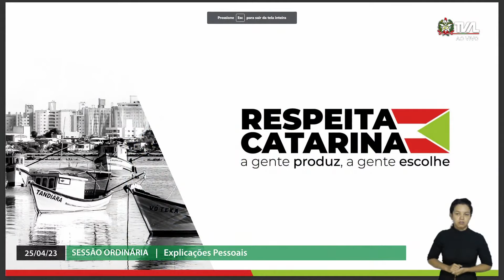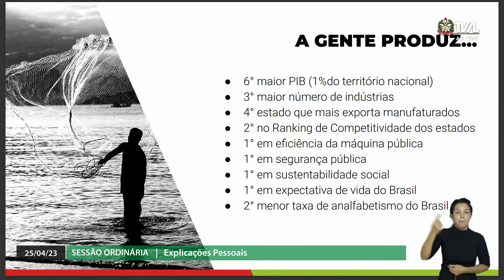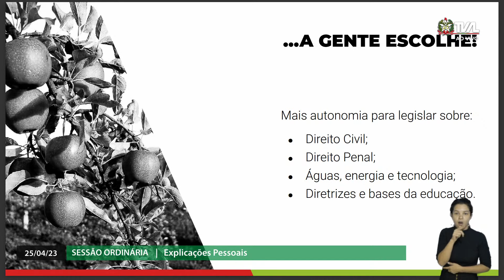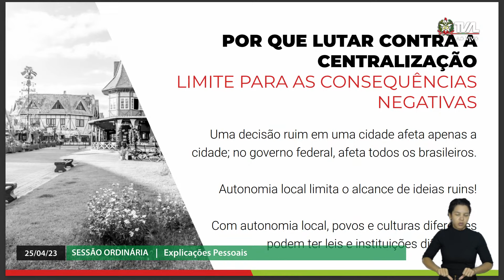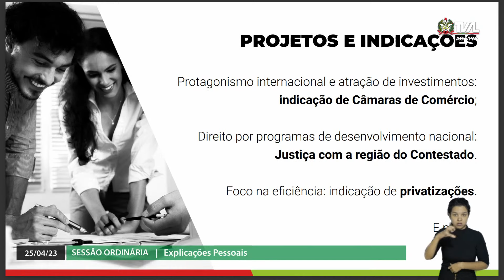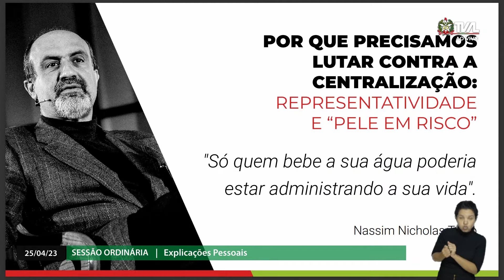Sessão Ordinária - parte 2 - 25/04/23